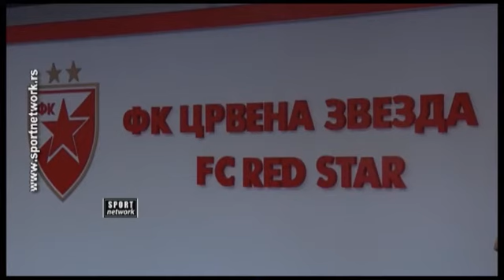07.07.16 ŽFKCZ Promocija ženskog fudbalskog kluba